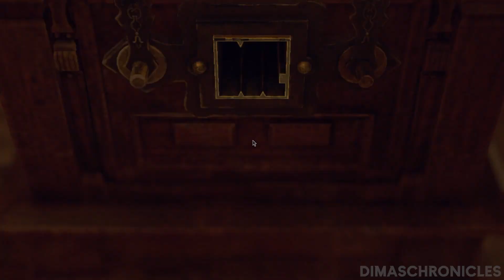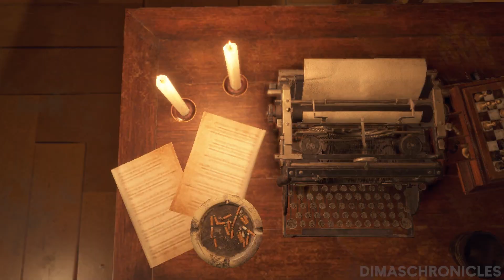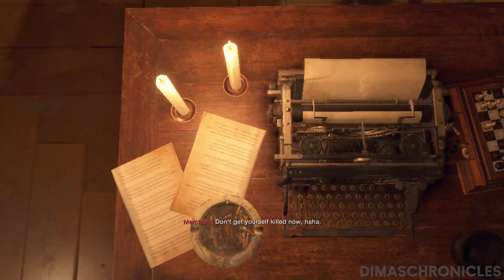RESIDENT EVIL 4 REMAKE Walkthrough Gameplay Part 9 - THE GRAND HALL [FULL GAME]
Resident Evil 4 Remake Walkthrough Part 1 and until the last part will include the full of Resident Evil 4 Remake Gameplay on PC. This Resident Evil 4 Remake Gameplay is recorded on PC and will include the full game, all endings and all boss fights.

Your support helps me for create more videos for you!